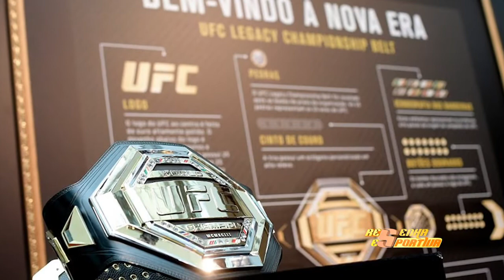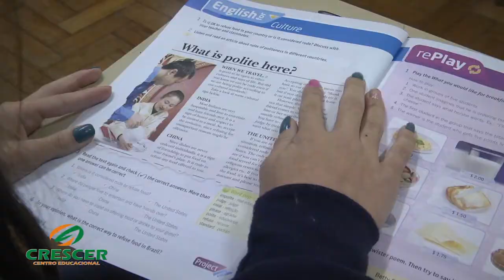Resenha Esportiva 07 05 19